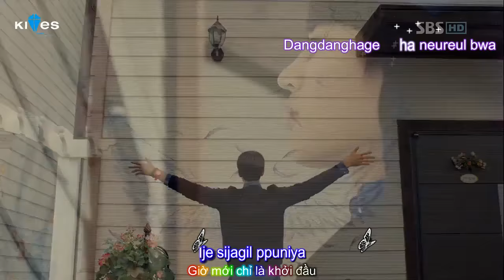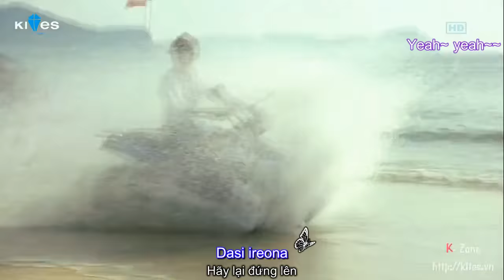Stand Up - J-Min (To The Beautiful You OST)